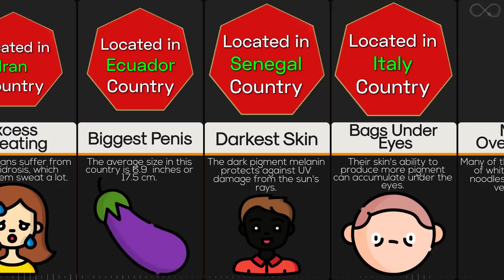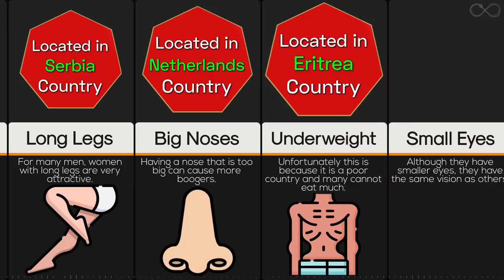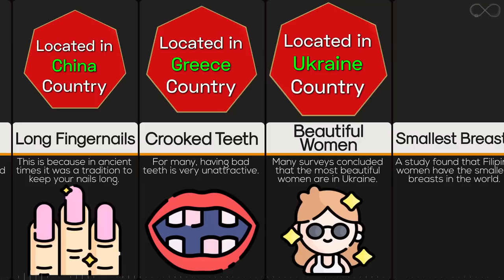Comparison: Common Body Features in Different Countries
There is a substantial variation in some human traits! Like hair color, eye color, height, weight, skin color, build, etc. However, variation is observed within other species also. Have you ever wondered…Why people differ in Looks? Why are people all different colors? What makes skin different colors? Why traits vary so much? People of certain countries are known for certain physical features. For instance, Iceland people is known for having muscled bodies, South African known for big ears, China known for small eyes, USA known for big breasts...etc. Here is a comparison of the most common physical features in different countries.